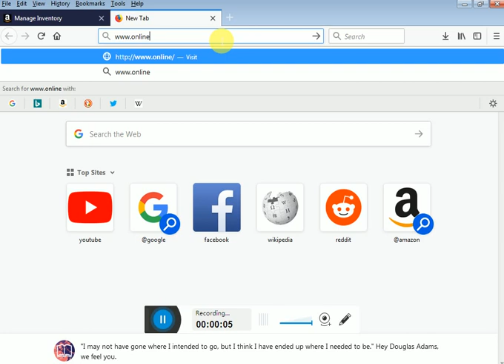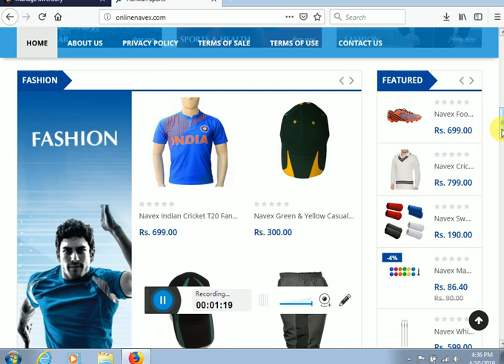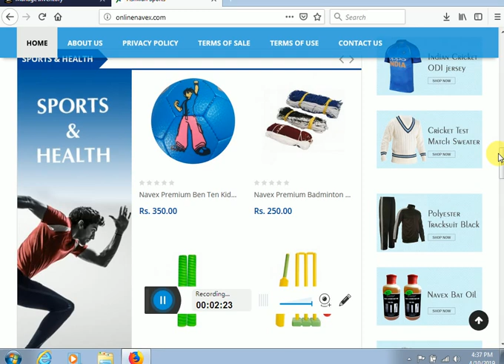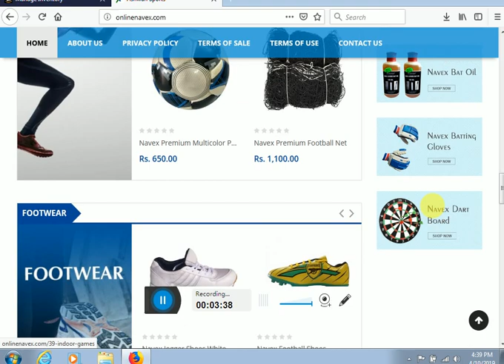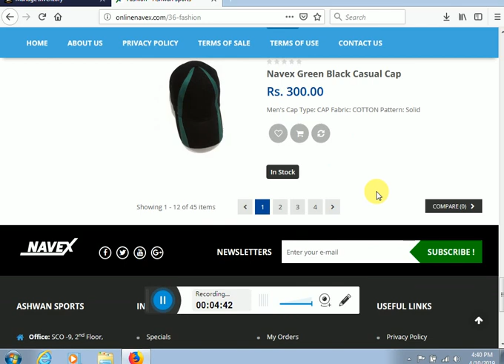ASHWAN SPORTS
SPORTS GOODS, ASHWAN SPORTS, NAVEX , GYM  EQUIPMENTS